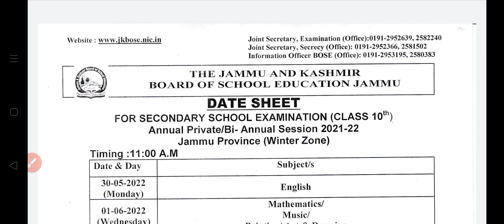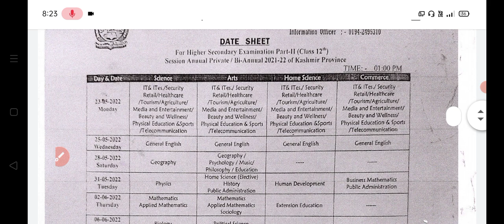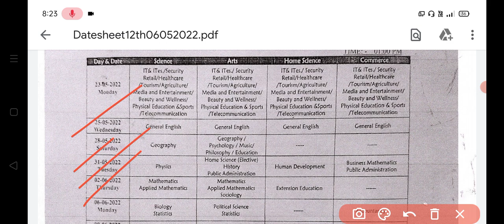10th & 12th Jkbose Jammu Kashmir Province student datesheet out check now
10th & 12th Jkbose Jammu  Kashmir Province student datesheet out check now .